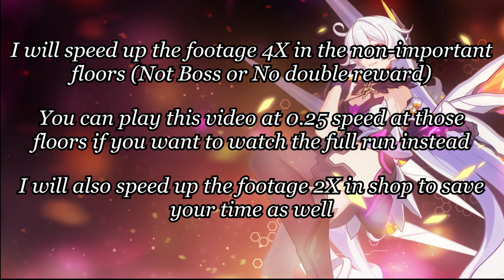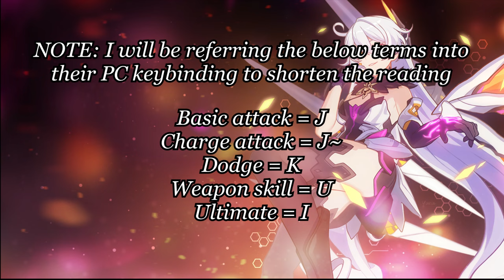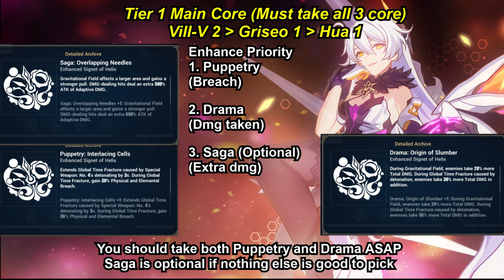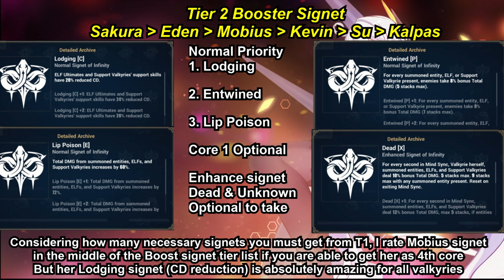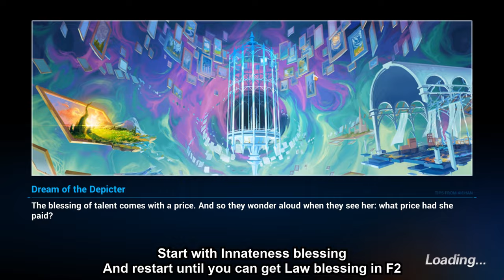6.0 Budget Gear Herrscher of Void Elysian Realm Guide (No PRI-ARM)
Unfortunately her signature weapon Key of the Void is very important in ER. If you don't have it, you will need to have very good gear to boost her overall dmg up a lot. Otherwise, I do not recommend doing high difficulty ER with low end gear and no signature weapon

BGM played in the background are listed below in the order they are played (Song name - Artist)

Memento - nonoc

Nightglow - Honkai Impact 3rd

刻司ル十二ノ盟約 - Yui Sakakibara

A Cruel Angel's Thesis - Megumi Hayashibara xMiyamura Yūko x Kotono Mitsuishi

Theater D - Myth & Roid

スカイクラッドの観測者 - Kanako Itō

Befall - Honkai Impact 3rd

Starfall - Honkai Impact 3rd

0:00 Intro
0:10 Section 1 - Special Note
1:18 Section 2 - Rotation
2:02 Section 3 - Support
2:55 Section 4 - Support Sigil
3:13 Section 5 - Signet Tier List
5:18 Section 6 - Steps to Walkthrough Each Floor
7:03 Gear check
8:01 Floor 1
8:14 Floor 2 (Elysia)
8:40 Floor 3 (Vill-V)
9:20 Floor 4 (VIll-V core double reward)
11:25 Floor 5 (Griseo)
11:54 Floor 6 (Shop)
12:15 Floor 7 (Vill-V)
13:06 Floor 8 (Vill-V)
14:47 Floor 9 (Griseo core)
15:24 Floor 10 (Shop)
16:00 Floor 11 (Vill-V double)
18:04 Floor 12 (Hua)
20:16 Floor 13 (Shop)
21:08 Floor 14 (Hua core)
21:42 Floor 15 (Griseo double)
23:54 Floor 16 (Shop)
24:34 Floor 17 (Husk)
27:41 Floor 18 (Mobius)
30:21 Signet check
30:33 Closing thoughts